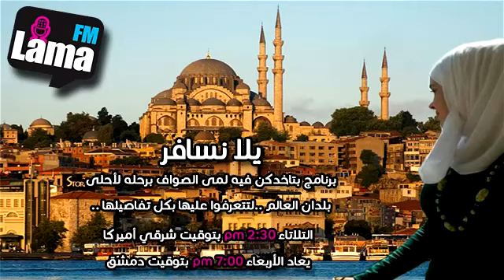يلا نسافر - الحلقة الأولى - تركيا